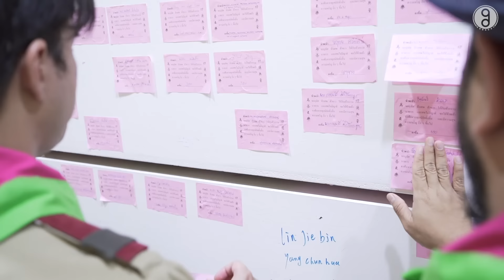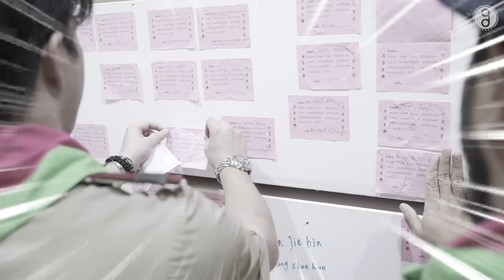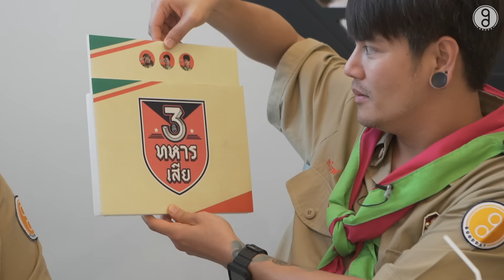มื้อใหญ่หลังทำบุญ มาดูกันว่า ผลบุญจะช่วยให้ใครจ่ายน้อยที่สุด : สามทหารเสีย